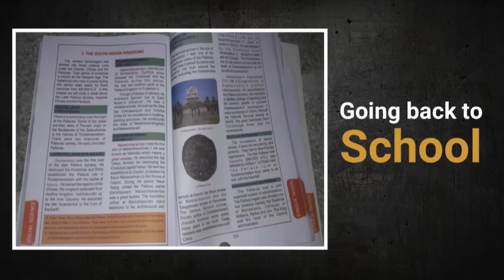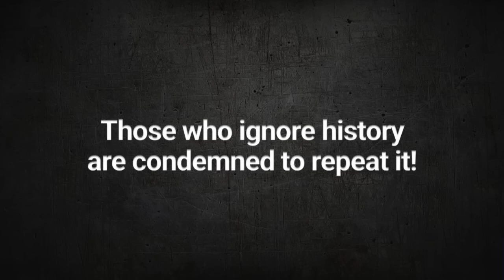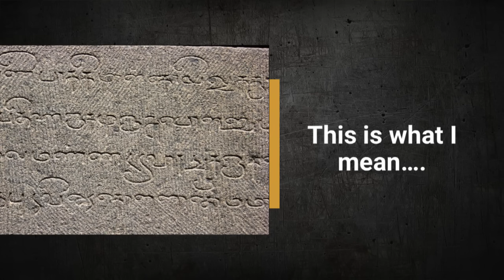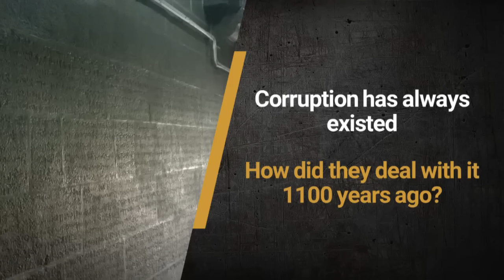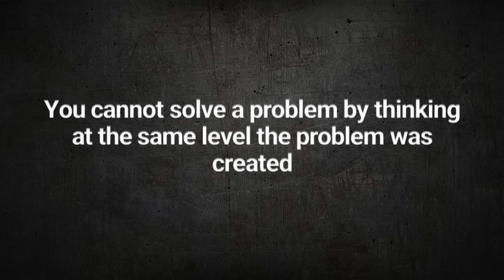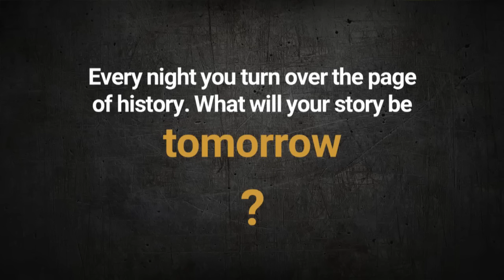Back to the Future | Pradeep Chakravarthy | TEDxChennai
Don't you think history is irrelevant? What is the point of memorising meaningless dates and events when we seem to be repeating the same mistakes? History is here and its a free resource so rather than relive the past learn how to reference it to honour your needs, those of others and build successful relationships and greater meaning in your life.

Pradeep  has always had a passion for the history and heritage of Tamil Nadu and has pioneered curated 2 day tours to different districts of the state looking deeper at the local culture, cuisine and art and architecture.
He works as a leadership development expert and coach and extensively uses philosophy and history in his self awareness programs.